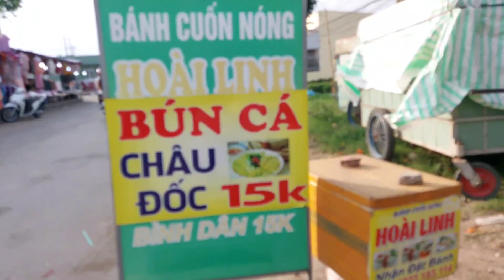Quán Bún Cá Ngon Nhất Trà Vinh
Quán bún gần khu công nghiệp 1 tô 15k ngon